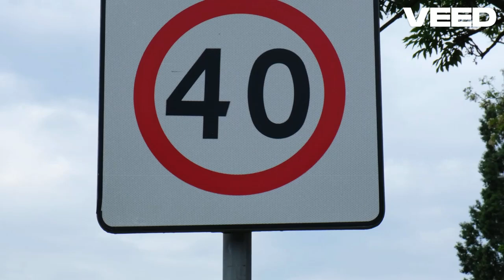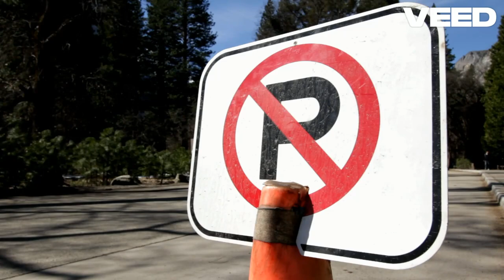Demystifying Traffic Signs A Driver's Guide